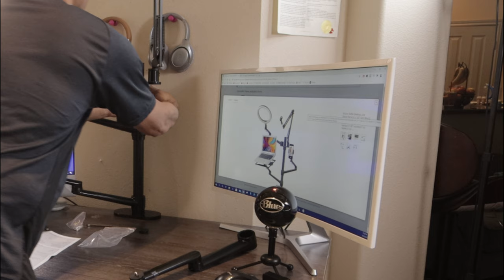Desktop 6 in 1 Multi Arm Stand Setup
Viozon Selfie Desktop Live Stand Set 6-in-1 10" LED Ring Light Microphone Mount